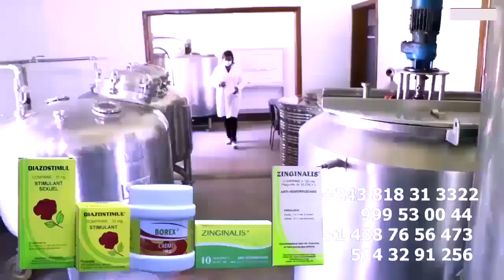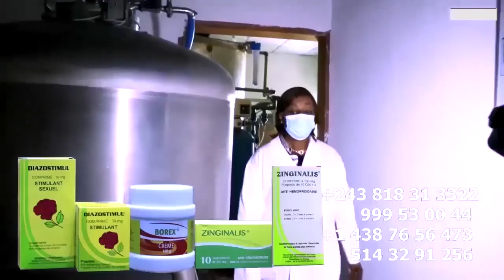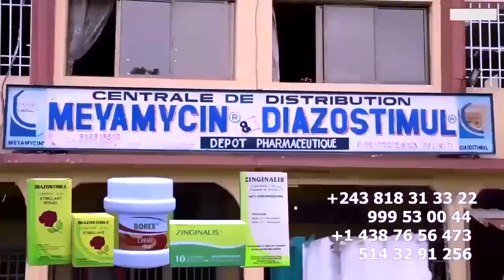Ba AUDIO NZOTO MALILI Vrai Version Sur La Mort De Comédienne MIRAYESA Trahit Par Son AMI, BA NDUMBA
Ba AUDIO EBIMI NZOTO MALILI Vrai Version Sur La Mort De Comédienne MIRAYESA Trahit Par Son AMI NENETTE MOVOTO , Boyoka Musala Ba Comédienne  BA SALAKA N'ANGOLA